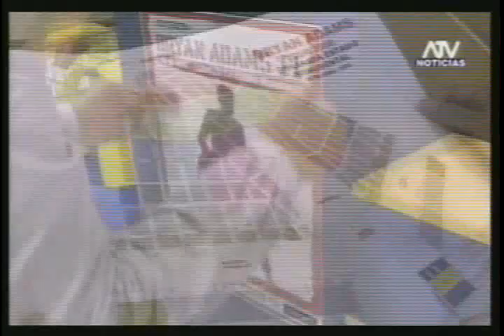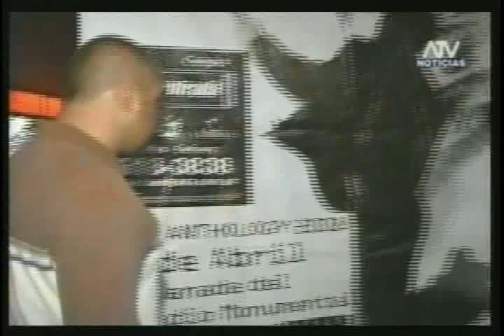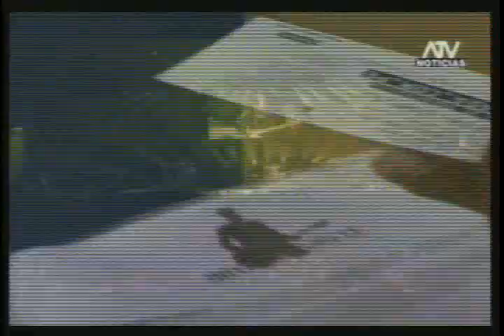ATV Noticias - Lima Sede de Muchos Conciertos Abril 2008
Ya era hora y buen tope a las entradas mas caras, no ams de 500 soles!